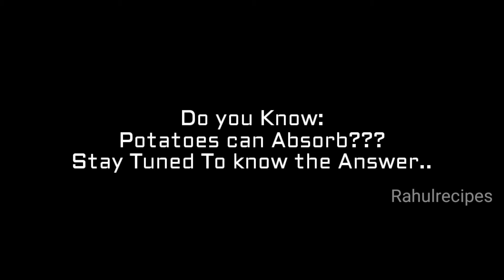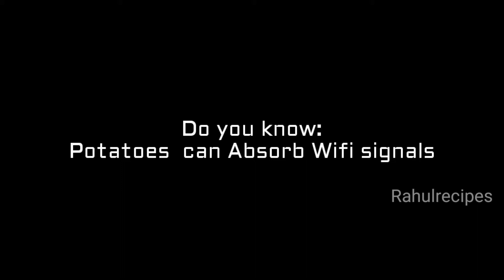How To Make Tamil Nadu's Special Khuska At Home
Khuska
Ingredients:

•Basmati Rice - 2Big Glasses
•Chopped Onion - 2 no
•Chopped Tomato - 3 no
•Chili Power - 2 tsp
•Bay Leaf
•Star Anise
•Cardamom
•Cloves
•Shahjeera
•Cumin seeds
•1/2Nut Meg
•Coriander Leaves
•Ghee
•Water
•Salt

   □Kushka Is a Very Popular Dish in Tamilnadu.It   Can be Had with any non veg Curries,Raita etc.It is very simple dish that even nookie can do it.Taste Willl be in Next level.Me personally I like it because of its Aroma and Taste.Sometimes when I Make to Eat something spicy and Easy I will Make this Khuska.